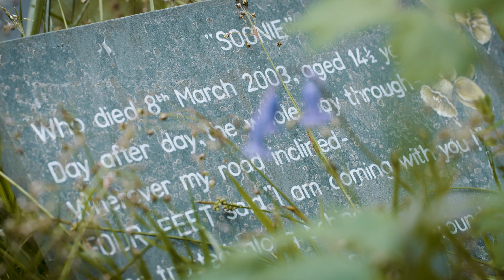Testimonial - Gill Tose, Windlesham Village Vets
Video by Cincera Productions Ltd